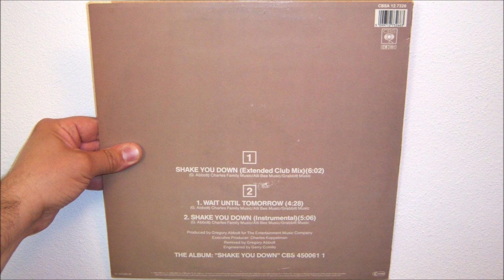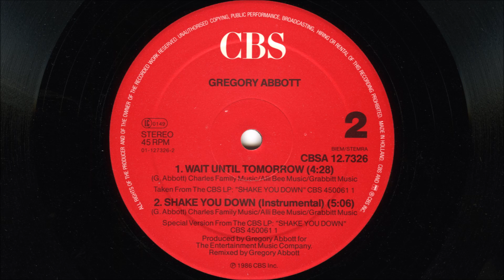Gregory Abbott - Shake you down (1986 Instrumental)